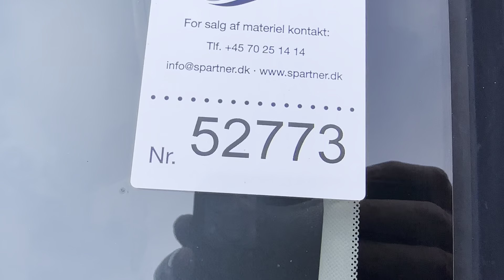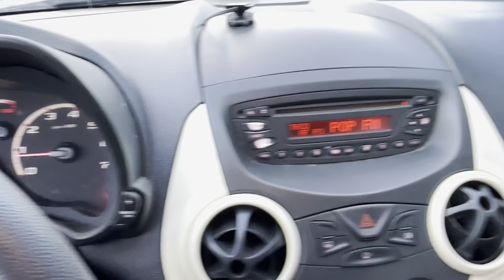B2B Auctions A/S / FORD KA 1,2, SE, 69 HK, 51 KW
FORD KA 1,2, SE, 69 HK, 51 KW